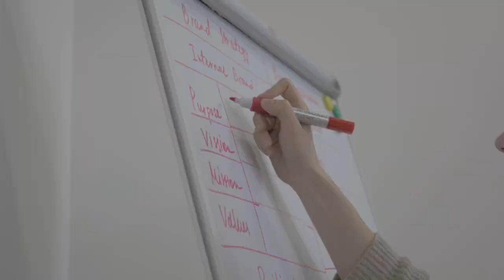सफलता के लिए उत्साह हमेशा जरूरी होता है। success life in Hindi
Gautam Buddha motivational video for Students
Positive thinking motivational video for Students
Buddha on life
Day in the life of a Buddhist monk
What is bhddhism what do Buddhist believe
Buddhist monk why you feel lost in life
6 monk habits that will change your life
Warren Buffett quotes motivation inspiration
Buddha quotes on life inspo
Motivational quotes for success in life
Gautam Buddha attitude video
Buddha on life
New video
Subconscious mind affirmations Hindi
exphub motivation story
Buddhist creation story
Buddha experience
Buddha knowledge
Hindi inspirational stories
Buddha moral
Buddha love story
Trending success
New motivation short video
Study motivation exphub
Gautam Buddha motivation
Buddha facts
Gautam Buddha subconscious mind
buddha short story
Switchwords success stories
Prashant motivational short video
gautam buddha motivational short video
untold story of buddha